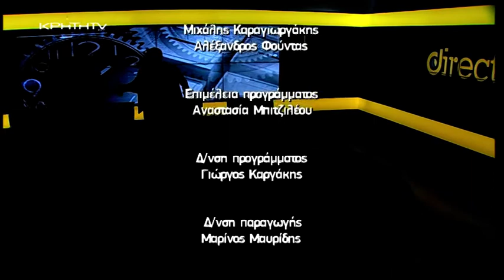DIRECT με τη Στέλλα Τερζάκη - Δημοτικές εκλογές 2019 με φόντο τον Δήμο Ηρακλείου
Δημήτρης Σαιτάκης – Υπ. Δημ. Σύμβουλος “ΗΡΑΚΛΕΙΟ 3.7.5”
(Γ. Κουράκης)

Δημήτρης Μακρυλάκης - Υπ. Δημ. Σύμβουλος “Συν+ΠΡΑΞΗΣ ΔΗΜΟΤΩΝ (Π.Ινιωτάκης)

Καδιανή Βελιγραντάκη - Υπ. Δημ. Σύμβουλος “ΣυνΕργασία ΓΙΑ ΤΟ ΗΡΑΚΛΕΙΟ”   (Ε.Κουκιαδάκης)

Νίκος Ρηγάκης – Υπ. Δημ. Σύμβουλος “Ηράκλειο για όλους”
(Γ. Σισαμάκης)